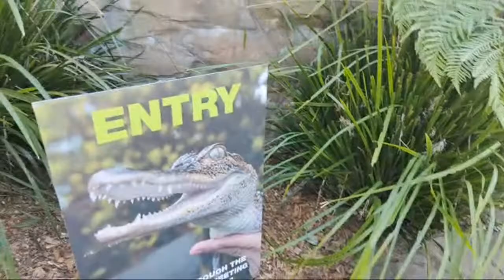SYMBIO WILDLIFE PARK BY EMY TOOMER (GUEST HOST) | JONAH PADAYAO VLOGS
VISITED THIS PARK AND SEEN IN CLOSE PROXIMITY THE KANGAROOS, 2 KOALAS SLEEPING ON THE TREE,, ALPACAS, EAGLE, CHEETAH, REPTILES, EMU, COCKATTO & MANY MORE.